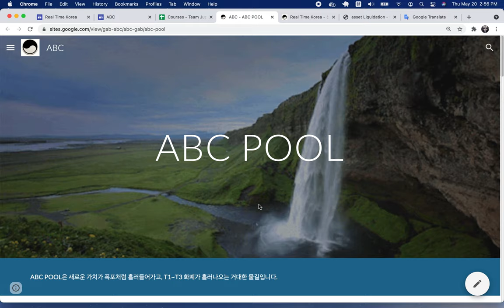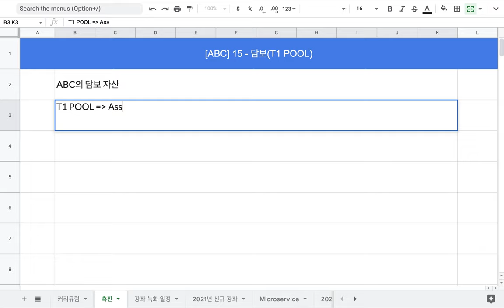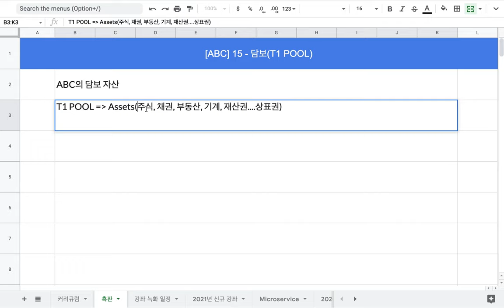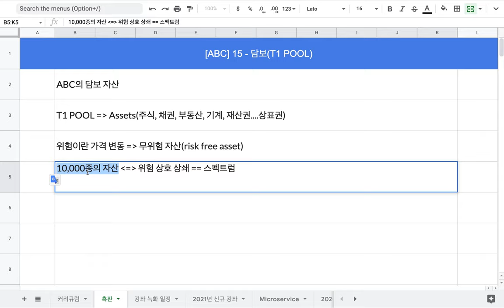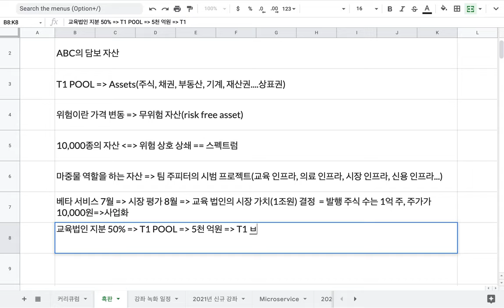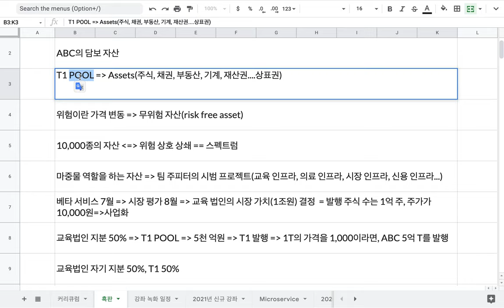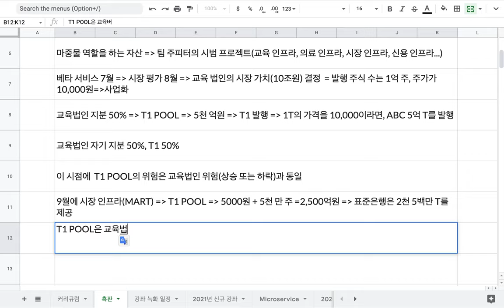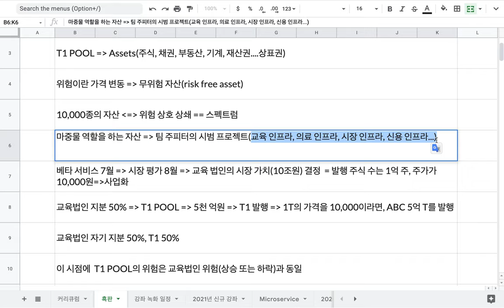[ABC] 15 - T1 POOL을 구성하는 방법과 과정